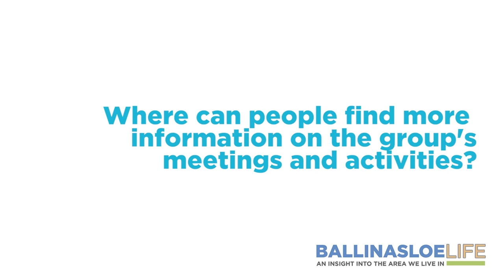Ballinasloe Active Retirement Group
The Ballinasloe Active Retirement group recently held their AGM in Gullane's Hotel, Main Street.